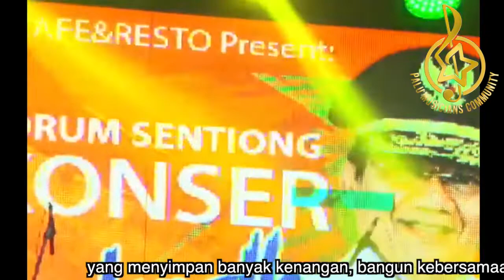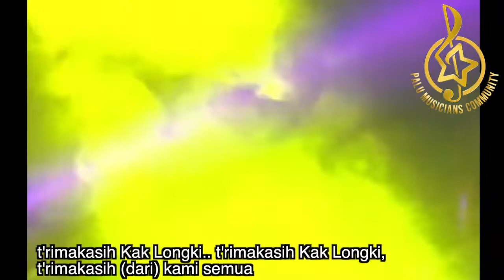TERIMAKASIH KAK LONGKI - Cipt : OTE ABADI & Friends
Syair dari lagu ini sudah bicara sejuta kata sejuta makna dan sejuta karya tentang Kak Longki Djanggola, dari Bukan siapa-siapa menjadi siapa dia..

Salam
Palu Musicians Community